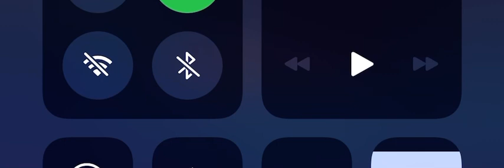城裏的月光 伴奏 mmoAb-2 女低調 許美靜 國語字幕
許美靜

城裡的月光

作詞：陳佳明
作曲：陳佳明

每顆心上某一個地方
總有個記憶揮不散
每個深夜某一個地方
總有著最深的思量
世間萬千的變幻
愛把有情的人分兩端
心若知道靈犀的方向
那怕不能夠朝夕相伴

城裡的月光把夢照亮
請溫暖他心房
看透了人間聚散
能不能多點快樂片段
請守護它身旁
若有一天能重逢
讓幸福撒滿整個夜晚

世間萬千的變幻

請溫暖他心房
看透了人間聚散
請守護它身旁
若有一天能重逢

請溫暖他心房
看透了人間聚散
請守護它身旁
若有一天能重逢